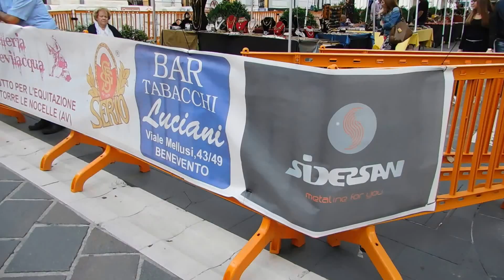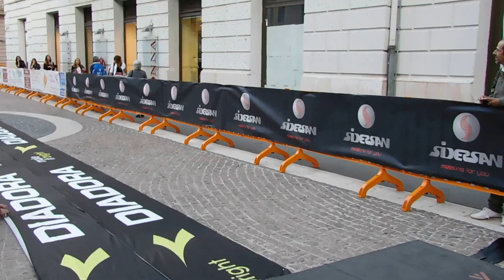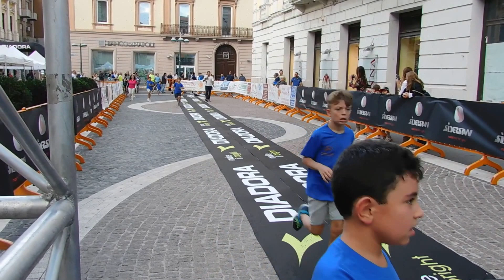Gara podistica "XCorrere la Storia"Bambini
La parte "bambini" della Gara Podistica XCorrere la Storia